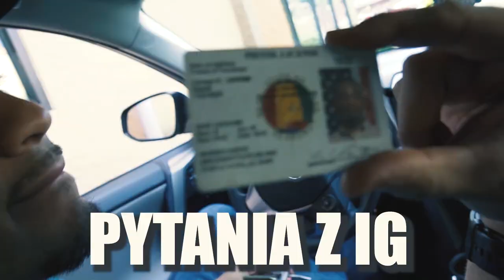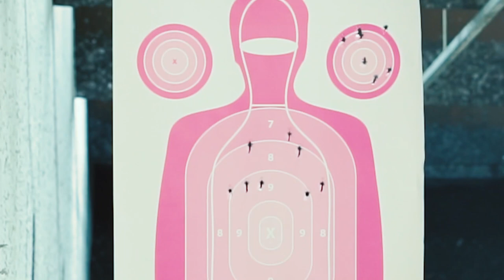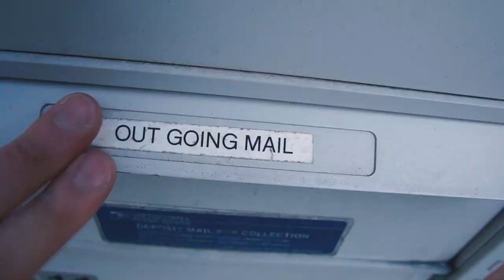POZWOLENIE NA BROŃ W USA | COUNTER STRIKE W REALU!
Odcinek zamykający kolejną serię odcinków z USA. Jeśli jesteście zainteresowani jak wygląda życie codziennie w stanach, zapraszam do obejrzenia kilku odcinków wstecz. To była MEGA przygoda, bardzo produktywnie wykorzystany czas!